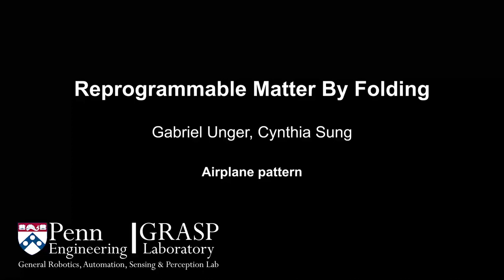Reprogramable Matter By Folding: Self-Folding Airplane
Gabriel Unger,  Cynthia R. Sung. “Re-programmable Matter by Folding: Magnetically-Controlled Origami that Self-Folds, Self-Unfolds, and Self-Reconfigures On-Demand” Origami 8: Eighth International Meeting on Origami in Science, Mathematics and Education, 2024.

Want to learn more about our work?